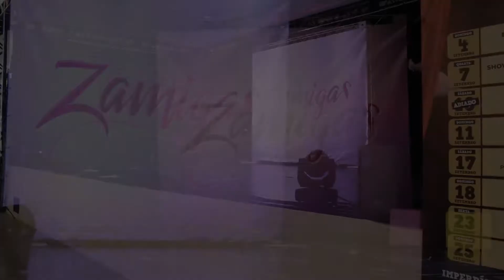Zamigas - Video completo